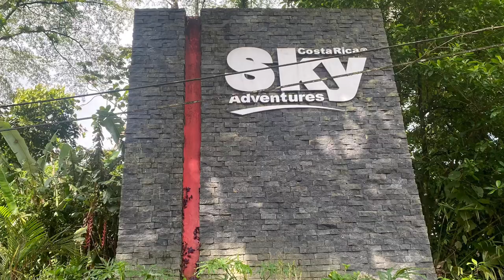Sky Adventures Costa Rica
Ziplining in Arenal in Costa Rica - June 2021